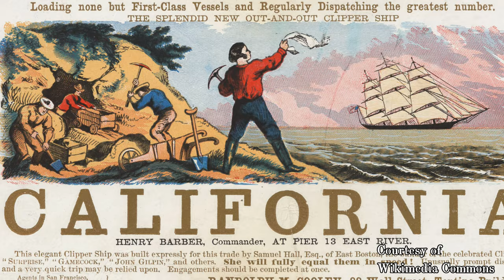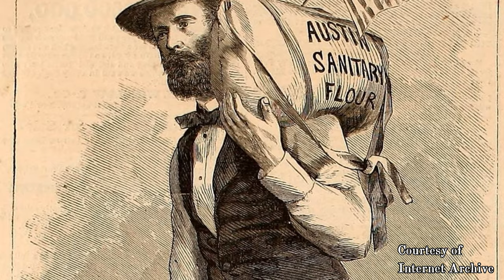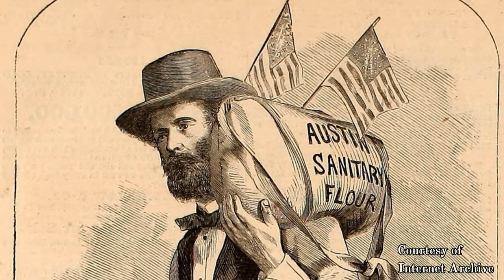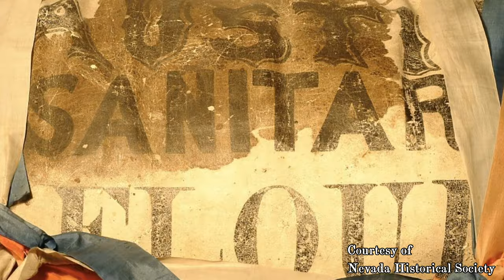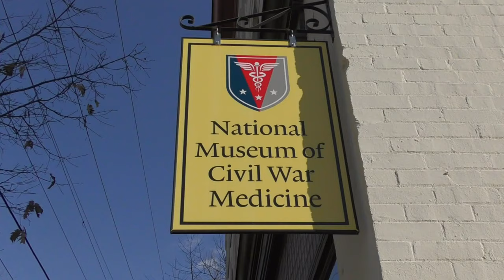Flour Power - The Unlikely Story of the Civil War's Most Successful (and Strangest) Fundraiser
During the Civil War, an ordinary sack of flour was sold time and time again to raise more than a quarter of a million dollars for the Sanitary Commission.

Learn about the man behind the fundraiser and how communities in Nevada and California supported the sick and wounded in this video from the National Museum of Civil War Medicine.

Like these videos? Become a member of the National Museum of Civil War Medicine and support programs like these: